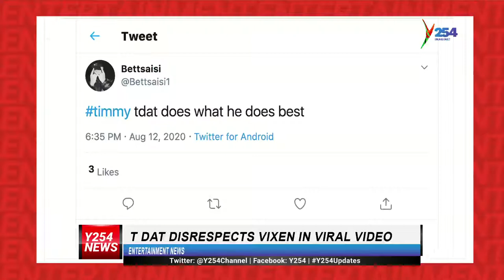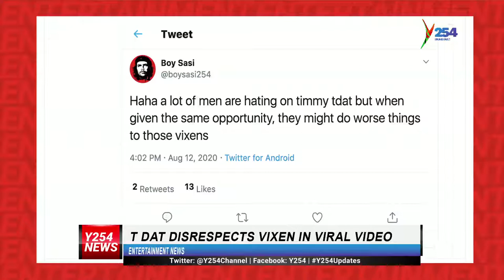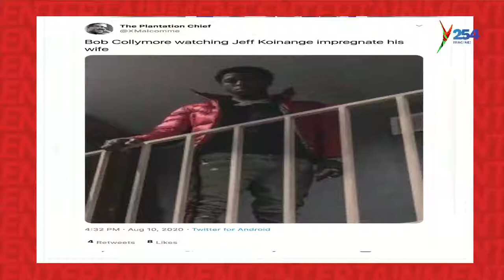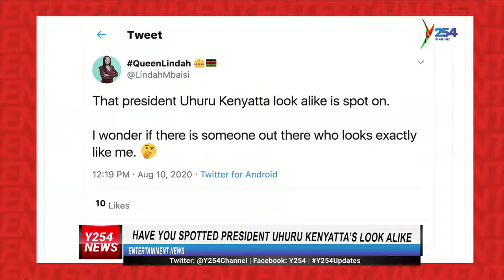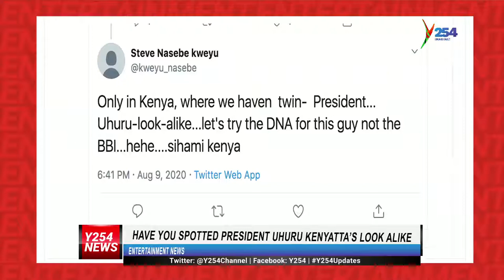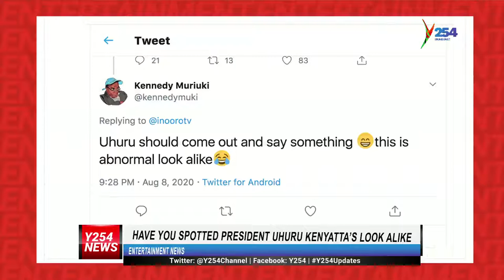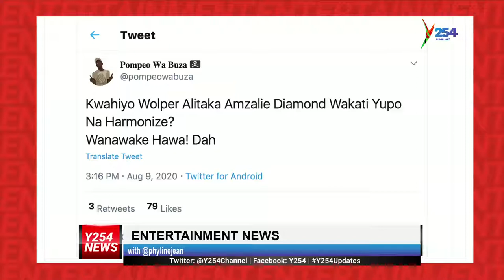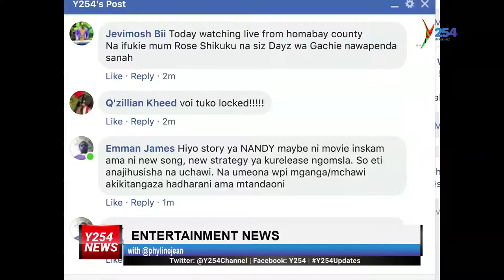Did Nandi the African princes visit a witch doctor Y254 | y254.co.ke